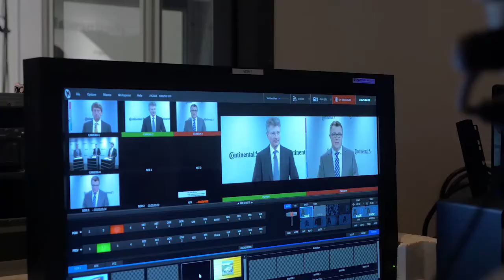Teaser Webcast Fiscal 2014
Are you looking forward to our first completely virtual webcast on the financial results of a fiscal year? So are we! Tune in on Continental’s ‪#‎WebcastFiscal2014‬ on March 5